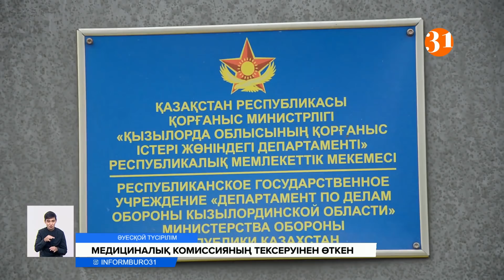Әскери киімдегі жас жігіттің дәл осы жазбасы жұрттың жағасын ұстатты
Қол-аяғы байланып, айналасындағыларға айқайлап қарсылық білдірген сарбаз Қызылорда облысының тумасы болып шықты. 18 жастағы жігіт әскери міндетін шекарашылар қатарында өтеп жүргеніне көп болмапты. Алайда азамат қазір Алматыда ем қабылдап жатыр.
Дауысы қырылдап, қасындағыларға қарсылық білдіріп жатқан әскери киімдегі жас жігіттің дәл осы жазбасы жұрттың жағасын ұстатты. Мұнда қол-аяғын матап тастаған сарбаздың қасындағы адам кәлимасын қайталаған сайын жігіт қарсылығын үдетеді. Бірақ сонда да қасындағы басқа әскерилер оны жібермей ұстап отыр. Бұл сарбаздың осы секілді бірнеше видеосы қатар тарады. Ал жазбадағы жігіттің шекарашылар қатарында әскери борышын өтеп жүрген Қызылорда облысының тұрғыны екені белгілі болды. Алайда облыстағы жауапты басқармадағылар да сарбаздың бұл хәліне таңқалып отыр. Олар 18 жастағы жігіт әскерге бармай тұрып, медициналық комиссияның тексеруінен өткен дейді. Тіпті қауіпсіздік комитетіндегілердің өзі жігітті тексеріп, әскер қатарына алынуға жарамды деп тапқан. Ал Қорғаныс істер жөніндегі департамент бұл оқиға жайлы сұхбат бермеді.